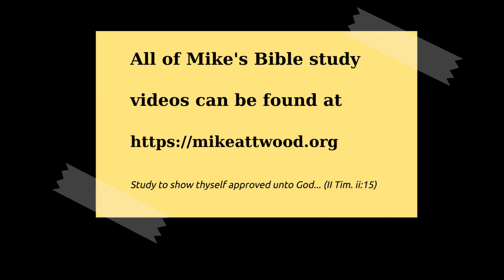Galatians 2:11-21 Legalistic Intimidation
Peter was swayed by legalistic brethren.  He was the one who said, "Though all deny you, I will never deny you".  Now here we see him intimidated by the legalistic mob, so that a little maid causes him to deny the Saviour.

This is a trait we see in Peter: that he is intimidated by powerful personalities.  Peter still believed the gospel, but he failed to practise it because of the pressure exerted on him.

Peter was the first man to learn the truth of the Gentile admission into fellowship, and is now the first to withdraw from it.  The reason we are told is that he feared the Jews.  Of what?  Of his status in the Jerusalem church?

Being accepted by a peer group is a powerful pressure.  Do we want to be one of the In Crowd? Standing for truth can sometimes lose your friends.

It was not the love of the law of Moses that caused Peter to stumble, but his fear of man.